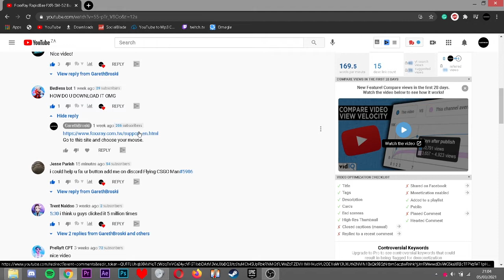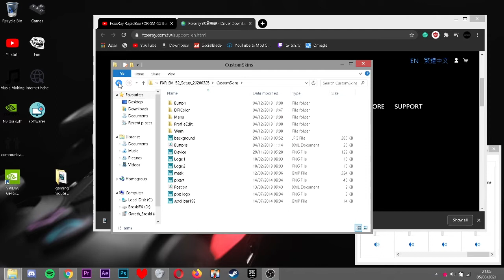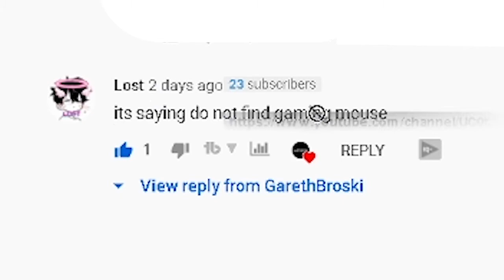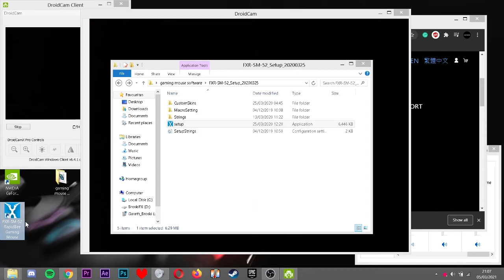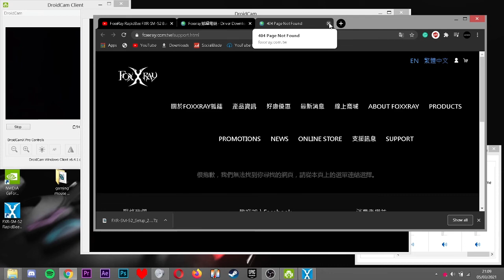How to Download and Install the Foxxray Budget Gaming Mouse Software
00:00 Intro
00:47 How To Download The Software
01:55 Setting Up The Software
02:10 Do not find Gaming device!
02:37 Back To installing
03:05 The Software